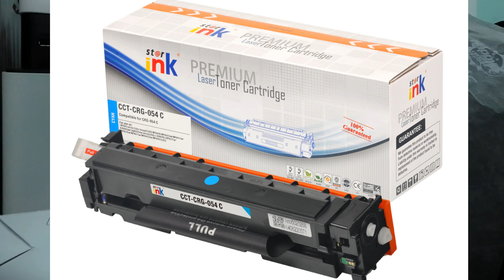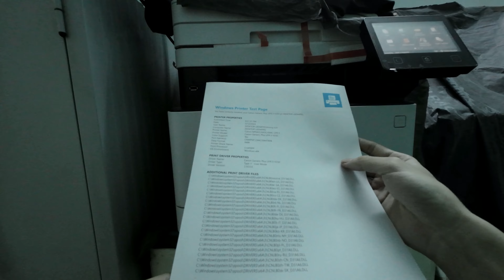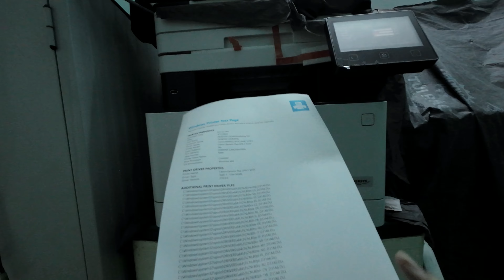Hôm nay mình thử thay hộp mực cho máy in Canon MF643CDW, bằng hộp mực 054 Black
Hôm nay mình thử thay hộp mực cho máy in Canon MF643CDW
Câu chuyện là thế này, máy mình hết mực, mình có hỏi 1 số dịch vụ thay mực, họ báo giá ... phải nói là "không biết nói sao". Vì trước khi gọi hỏi, mình có tham khảo giá mực rồi. Mình không nghĩ tiền mực + thêm công + tiền xe tới nhà thì giá khá là cao... ??? nên mình đã tự mua  1 cây mực về và thay thử, không ngờ khi mua về, bấm thử trên màn hình máy in, thì mới thấy canon có chức năng hướng dẫn thay hộp mực trên máy, mà lúc đầu mình không biết (cái tội không đọc hướng dẫn khi mua máy). Và mình làm theo các bước máy in chỉ và có thể thay hộp mực được.
Mình thấy thay thì dễ bơm mực mới khó.
Nhưng mình không bơm, vì tham khảo qua 1 số video, thay mực thì tay dính mực, bụi mực bay tùm lum, đã vậy còn dính trên cục mực, mình nghĩ nếu mà như vậy. Khi ta đặt hộp mực như vậy vào máy và vận hành. Bụi mực sẽ bám vào trong máy thì không tốt. Nên mình quyết định mua luôn cây mực mới và thay luôn. Vừa đảm bảo, vừa không phải bơm vất vả, mua chíp gắn riêng.
Và mình đã quay video này để chia sẻ cho các bạn về cách thay mực, không khó như chúng ta nghĩ. Không bơm được thì có thể tự mà thay.
Cảm ơn, chúc các bạn thành công.
Thông tin sản phẩm từ web bán hàng:
Brand : STARINK
Model : NPG 51 Laser Toner Cartridge
Type : High Quality Compatible / New
Color : Black / High Capacity
Page Yield :
Print Approx. 16,000 Pages@ 5% Coverage A4 Paper
Warranty : 13-months Limited Warranty
🔊Printer Compatibility :
iR-2520, • iR-2525, • iR2530.
🔊WHY PURCHASE FROM STARINK Store ?
✔️Simply because STARINK Store have recorded the highest GOOD reviews for most of the products we sold!
✔️STARINK Store products fully covered by manufacturer warranty
✔️STARINK Store Sales Team ship on time
✔️STARINK Store sell only brand new item, no display set, no dented set, no used set
✔️STARINK Store are PREFERRED seller of Lazada Malaysia
🔊AAA Premium Quality, High Reliability, High Quality Prints, Quick Delivery.
There are many grades of compatible toner cartridges, we only choose the best premium quality over price.
Our supplier manufacturers adhere strictly in accordance with the standard and request of ISO9001 and ISO14001.
All Starink compatible cartridges last longer than other brands.
Thương hiệu: STARINK
Model : Hộp mực Laser NPG 51
Loại: Tương thích chất lượng cao / Mới
Màu sắc: Đen / Dung lượng cao
Khối lượng trang giấy :
In xấp xỉ. 16.000 trang @ Độ phủ 5% Giấy A4
Bảo hành : Bảo hành có giới hạn 13 tháng
🔊Khả năng tương thích của máy in:
iR-2520, • iR-2525, • iR2530.
🔊TẠI SAO MUA HÀNG TỪ CỬA HÀNG STARINK?
✔️Đơn giản là vì STARINK Store đã ghi nhận những đánh giá TỐT cao nhất cho hầu hết các sản phẩm chúng tôi bán!
✔️Sản phẩm của STARINK Store được bảo hành đầy đủ bởi nhà sản xuất
✔️Đội ngũ bán hàng của cửa hàng STARINK giao hàng đúng hẹn
✔️STARINK Store chỉ bán hàng mới tinh, không trưng bày, móp méo, không sử dụng
✔️STARINK Store là nhà bán hàng ƯU TIÊN của Lazada Malaysia
🔊AAA Chất lượng cao cấp, Độ tin cậy cao, Bản in chất lượng cao, Giao hàng nhanh chóng.
Có nhiều loại hộp mực tương thích, chúng tôi chỉ chọn loại có chất lượng cao cấp tốt nhất so với giá cả.
Các nhà sản xuất nhà cung cấp của chúng tôi tuân thủ nghiêm ngặt theo tiêu chuẩn và yêu cầu của ISO9001 và ISO14001.
Tất cả các hộp mực tương thích với Starink đều tồn tại lâu hơn các nhãn hiệu khác.
🔊 Tất cả tên thương hiệu và nhãn hiệu đều là tài sản của chủ sở hữu tương ứng. Tên thương hiệu và ký hiệu kiểu máy hiển thị ở đây chỉ nhằm mục đích mô tả. Sản phẩm này không phải là được liên kết với hoặc xác nhận bởi các công ty như vậy.
*** Tóm lại ***
Máy của mình là canon MF 643 CDW
hộp này mình nghĩ có thể nhều hơn hộp hãng
chỗ nói 1k5
Chỗ thì nó 2k
Theo góc mình in 2k = 20000 hay 1000 trang là ổn rồi
Vì giá hợp lý và bình dân, nên đối với mình dc 1k trang là ổn
= Không Tịch =---
Xin chào, mình tên Không Tịch, đây là 1 vlog/gaming channel.
Hello, my name is Khong Tich, this is a vlog/gaming channel.
- Ngân hàng/Bank: ACB - STK 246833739 - Pham Huynh Tan Tai - CN Phú Thọ - Hồ Chí Minh - Swiftcode ASCBVNVX
Thank you for coming to Khong Tich's channel.
Wishing you happiness, peace and joy always.